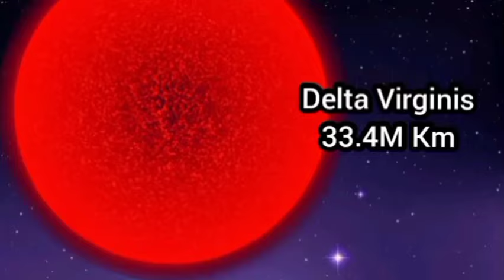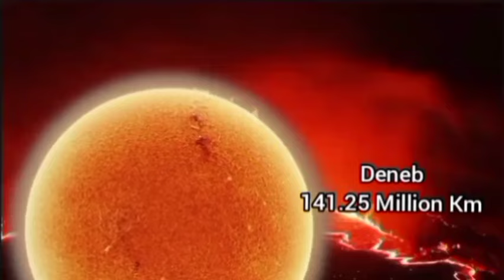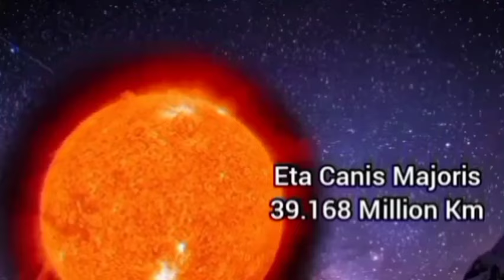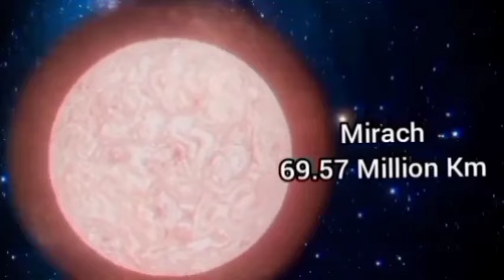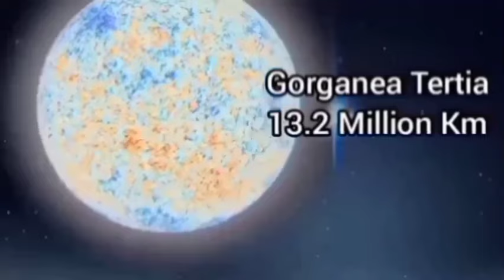star size comparison 2024